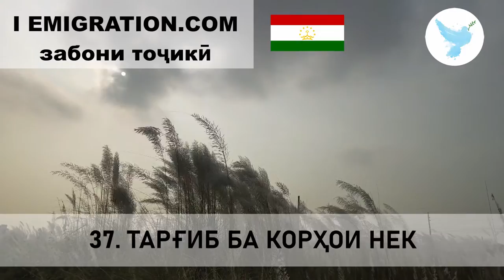37 Тарғиб Ба Корҳои Нек